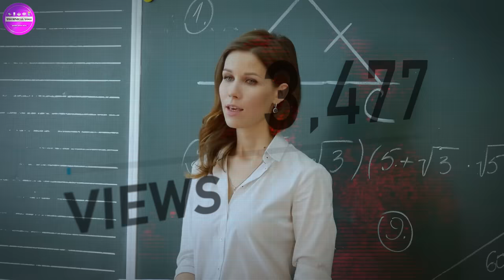Most Important 4 Video Category on YouTube for Fast Growth and Earning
About this video- Dosto Aaj Ki Is Video Me Maine Aapko YouTube Ki 4 Category Ke Bare Me Bataya Hai Ummeed Hai Aapko Ye Video Bahut Hi Jyada Pasand Aayegi Thank You so Much.